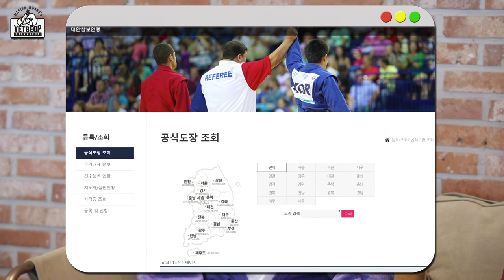우리가 몰랐던 팀매드 방어력 만랩 이상수 관장님의 무술인생 이야기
우리가 몰랐던 팀매드의 엄청난 공력의 소유자
방어력 만랩의 이상수 관장님의 진솔한
무술인생 이야기를 들어봅니다

[오전 11:00 ~ 12:00]
[오후 18:50 ~ 19:50]
[오후 20:30 ~ 21:30]